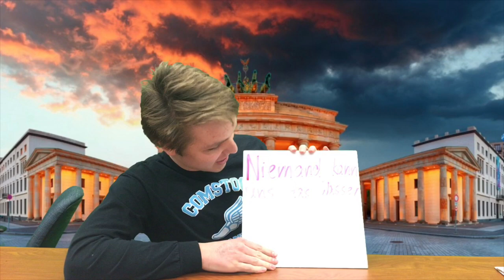Comstock High School Announcements - January 18, 2019